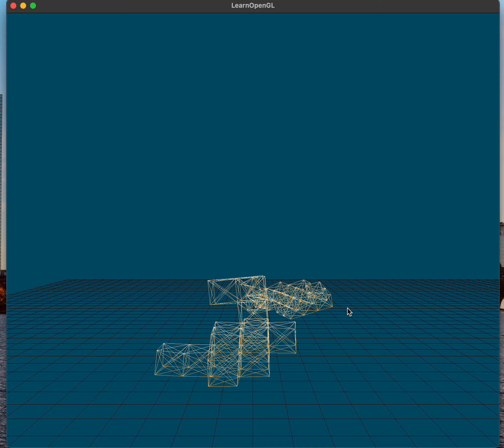Two robots of differing morphology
These robots were randomly created and simulated in a custom physics simulator. They are each have 14 cubes fused together but they differ in morphology.